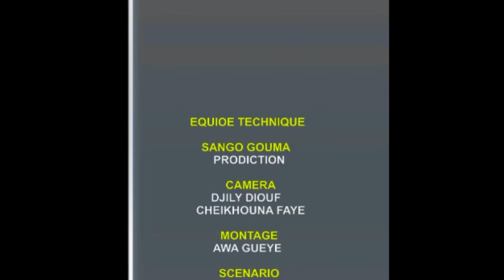Koorou Radiakh Episode 2